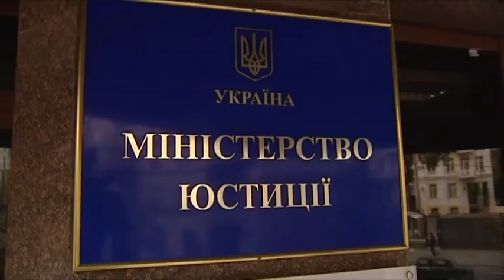Выпуск 7.15 24 июля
Факты ICTV - свежие новости состоянию на 7.15 24 июля. Ключевые из них:

- 161 украинец сейчас находится в тюрьмах Греции. И их правами там пренебрегают. Об этом сообщила украинский омбудсмен Людмила Денисова.

- Следственный комитет России задержал шестерых работников колонии в Ярославле, после того как в сеть попало видео пыток и избиения заключенных.

- Два миллиарда гривен взыскали с неплательщиков алиментов с начала года.